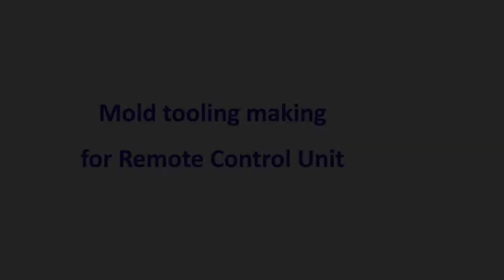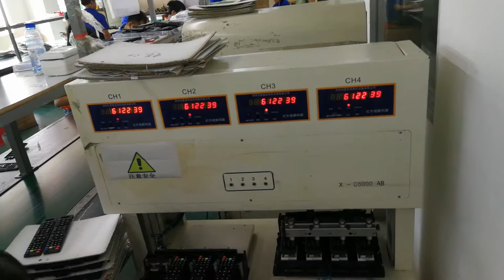Production of Remote Control Unit for TV/STB/DVD